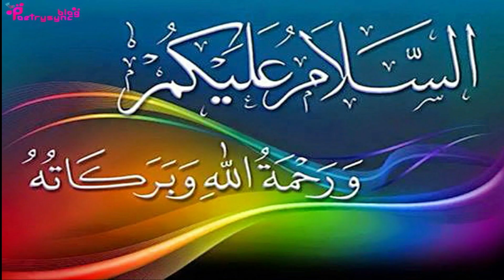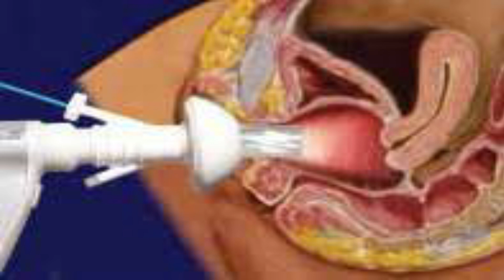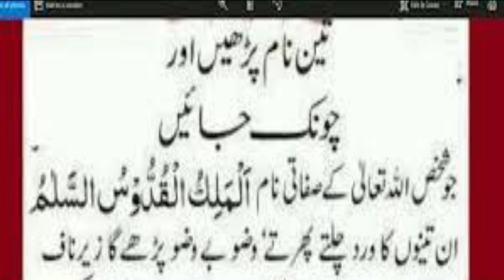Amal to Solve Problems of Gayni | Ubqari wazaif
@worldofislamicsolution2807 In this video amal of three names of Allah is explained to solve problems of gayni.